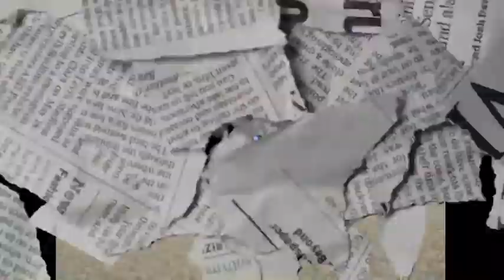FN YOUNG B - LETTER (OFFICIAL VIDEO) DIR.